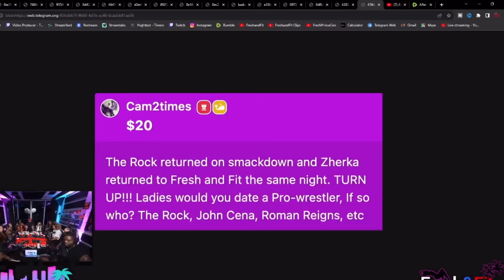Zherka Mode ERUPTS - Fresh and Fit Podcast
Zherka Mode ERUPTS - Fresh and Fit Podcast zherka freshandfitpodcast 💊 ​⁠​⁠​⁠@FreshFitMiami @JonZherka After Hours September 2023
✅ CHAPTERS ✅
0:00 - Zherka Mode ERUPTS ⛓️

*CLIP IS MEANT TO BE COMEDIC MODERN DATING KNOWLEDGE PROVIDED BY @JonZherka DURING @FreshFitMiami After hours Podcast

🎧Listen To The Podcast On The GO HERE🎧